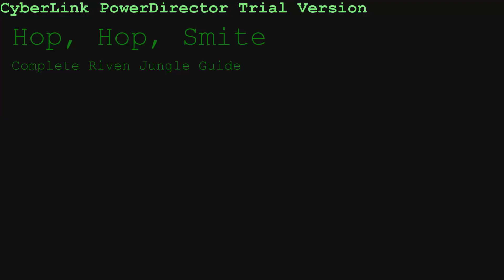League of Legends - Riven Jungle Guide, In-depth [S3 Update]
How to jungle and dominate with Riven even post nerf I think she's still super viable ^-^
I've had a lot of success with this build, it gives you great survivability while still being able to carry you team.

Runes
Marks:   Greater Mark of Strength x3
             Greater Mark of Desolation x6
Seals:    Greater Seal of Resilience x9
Glyphs:  Greater Glyph of Sheilding x9
Quints:   Greater Quint of Strength x3

Skill Order: In the Video

Item Build: In Order
Start: Hunters Machete, 5 Pot
First 'b': Boots, 2 Long Swords or Brutalizer
Must Have: Merc Treads, Black Cleaver, Bloodthirster
Get Some Defence: Hexdrinker if you need extra MR, Randuin's Omen or Guardian Angel
Finish Up With: Get Another Bloodthirster and Lastwhisper or Blade of the Ruined King and Lastwhisper

*For this build to work u need too always be farming so farm, farm, farm!

If you enjoyed/this helped you please like =)
Finally
Don't be a douche, if u think ur build is so much better make your own vid =)
(Constructive Criticism is always welcome though)